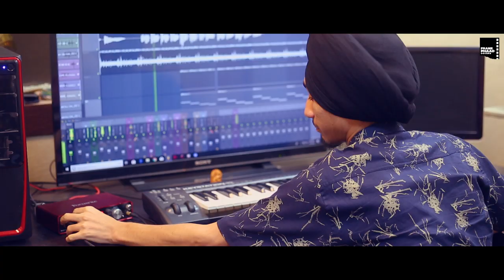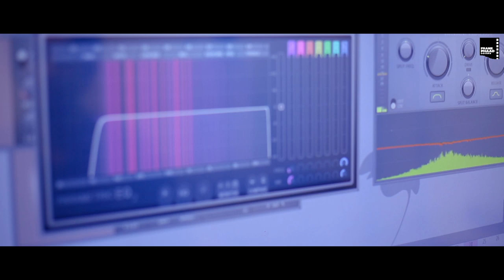Paani Diyan Challan (Cover Song) - Harry Azeez | Feroz Khan | Frame Phaad Covers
Paani Diyan Challan - Harry Azeez | Feroz Khan | Frame Phaad Covers

Singer - Harry Azeez
Mix & Mastered - Ali (Vocals Studio)
Director - Neeraj K Rathi
AD - Pavit Reen
Photography - Team GDTM
Editor - Rohit K Angural

Paani Diyan Challan - Feroz Khan

Original Song Credits:
Singer: Feroz Khan
Lyrics: Feroz Khan
Composer: Feroz Khan